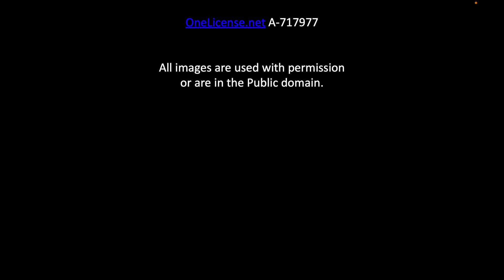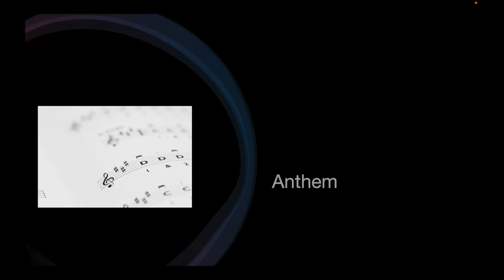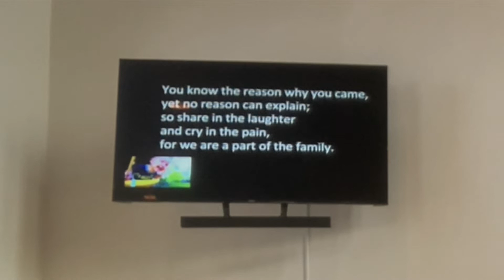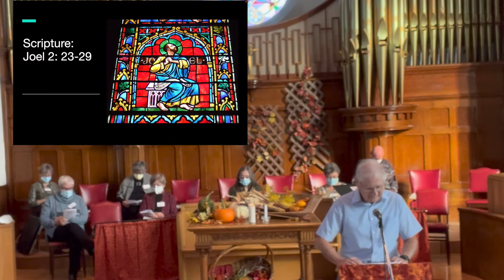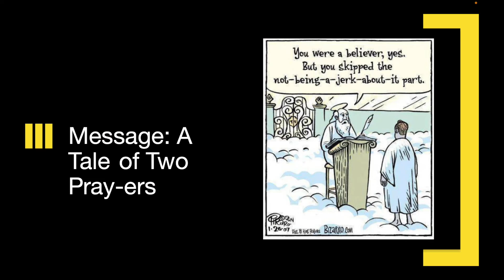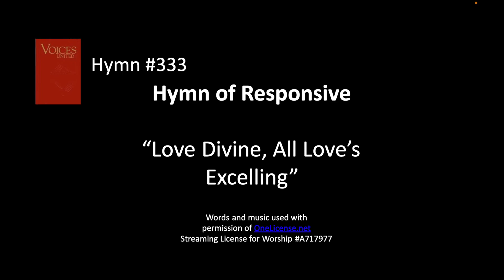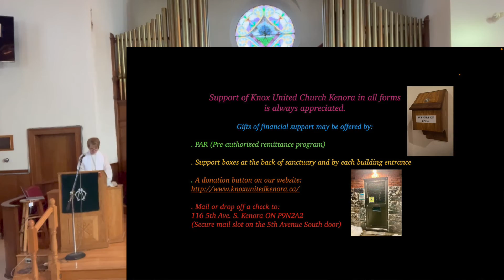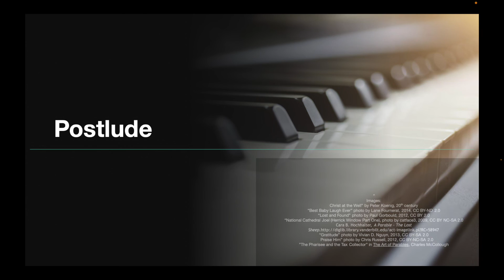Knox United Church, Kenora Ontario Worship Service, October 23, 2022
"... he climbed up in a Sycamore tree".